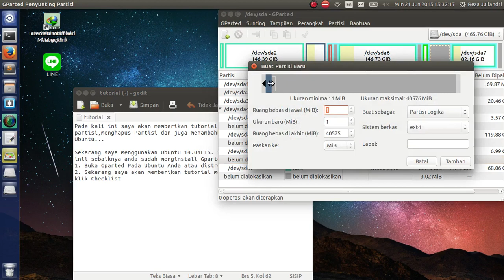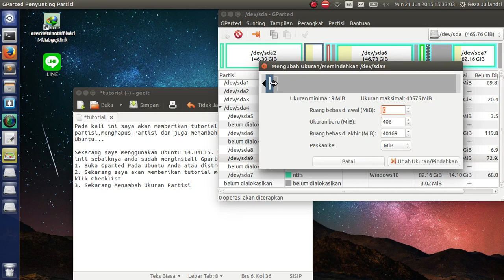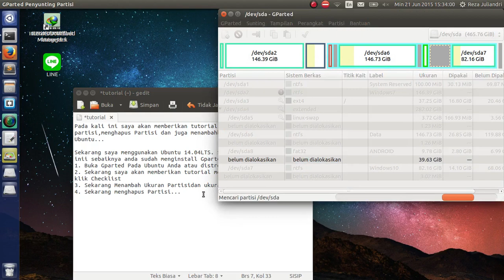Membuat Partisi di Linux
Di tutorial ini akan dijelaskan bagaimana membuat, menghapus, dan menambahkan ukuran partisi di linux. Di Video ini saya menggunakan linux ubuntu 14.04 LTS.
Adapun Cara menginstallnya seperti berikut:
Buka terminal lalu ketik "sudo apt-get install gparted" tanpa tanda kutip(")